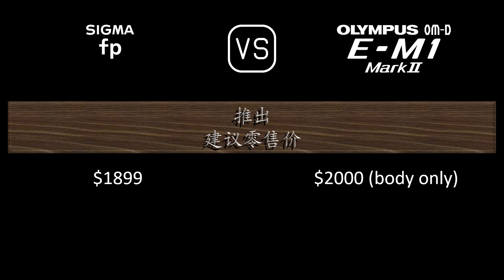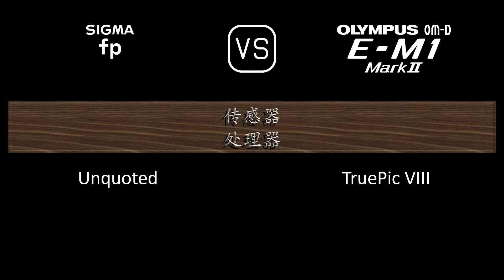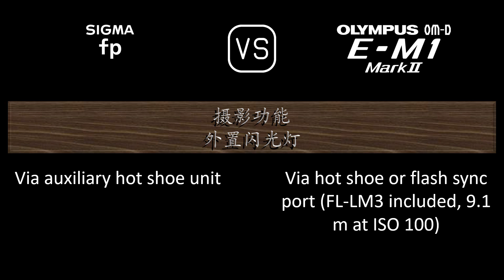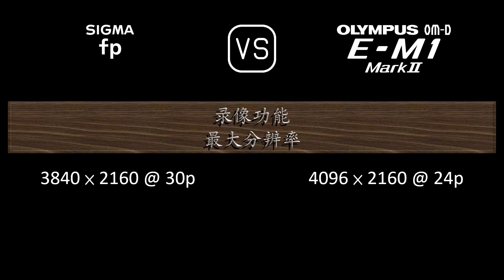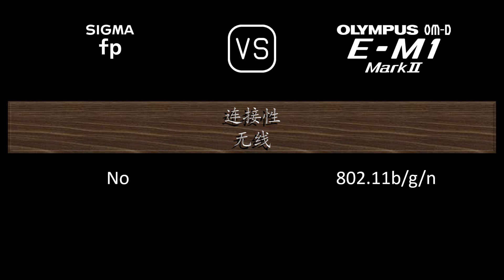Sigma fp 与 Olympus OM-D E-M1 Mark II 的规格比较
本视频是 Sigma fp 与 Olympus OM-D E-M1 Mark II 的功能概述和规格比较 (comparison of specifications)，希望对您有所启发。感谢您的支持。

00:24 推出
00:32 机身
00:41 传感器
01:05 图片
01:21 光学与对焦
01:50 屏幕
02:10 取景器
02:26 摄影功能
03:27 录像功能
03:43 贮存
03:47 连接性
04:16 物理特性
04:36 杂项